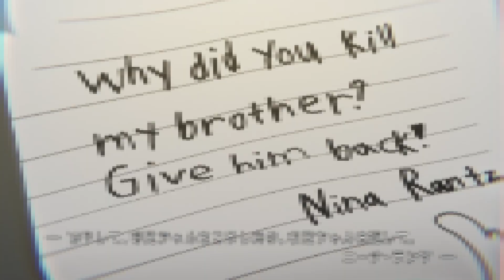「AMV」86 - Lilas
Pent up feelings and cathartic moments throughout and at the end of 86 adorns this anime with intrigue and warmth. The ending theme LIlas complements the plot perfectly and serves as an awesome summary for the anime as a whole. These two pieces encapsulates each other perfectly. Hope this dynamic duet is awesome and as amazing as it can be!